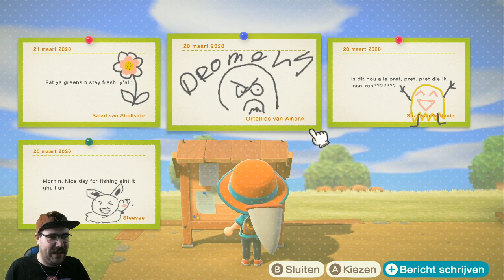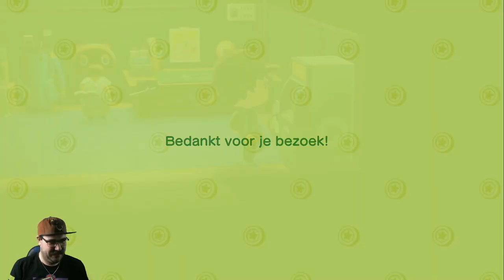Animal Crossing New Horizons Welkom Op Leafside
Toch maar een daily series aangezien hier de meerderheid voor stemde in de discord en dit toch een super gave game blijkt te zijn
Deze part is een beetje rommelig maar had ook niet de intentie voor een serie, de volgende dagen zullen meer informatief zijn.